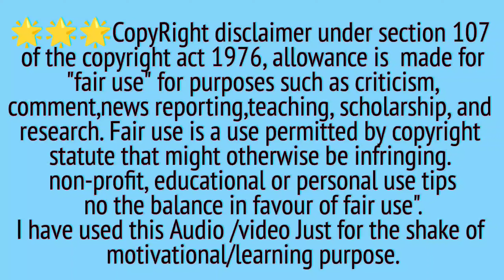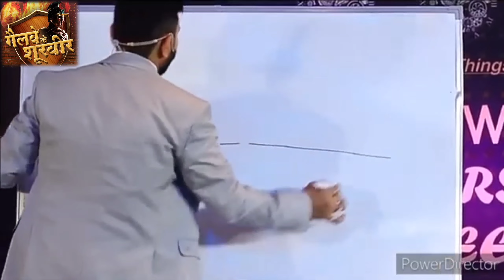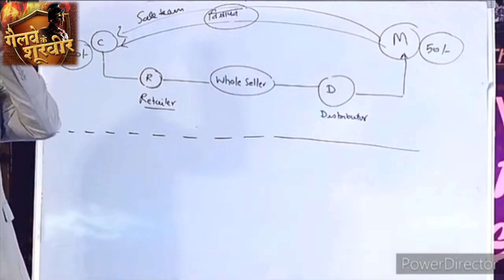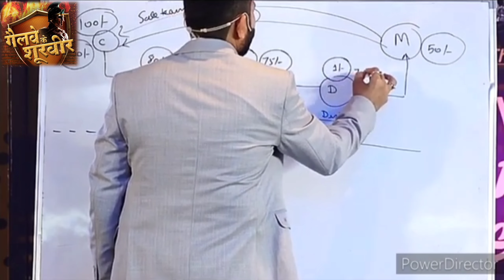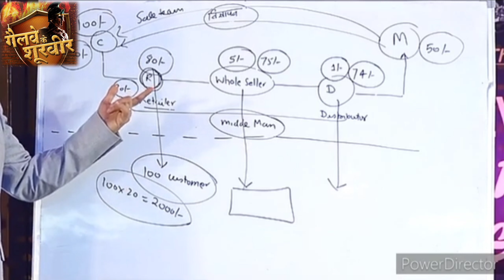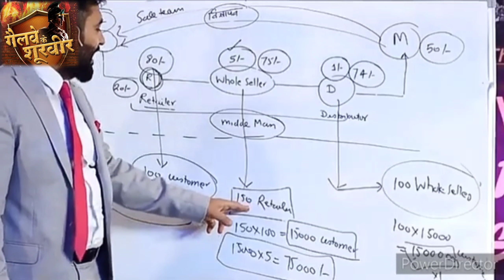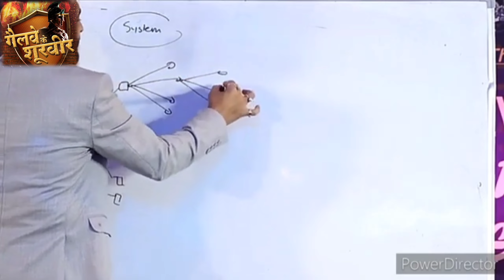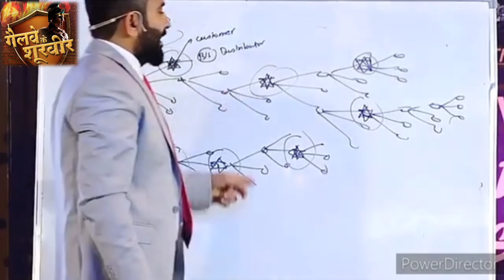Leadership Training By Chetan Handa||Glaze Director Leadership Training Mr. Chetan Sir 7718247232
Leadership Training By Chetan Handa||Glaze Director Leadership Training Mr. Chetan Sir